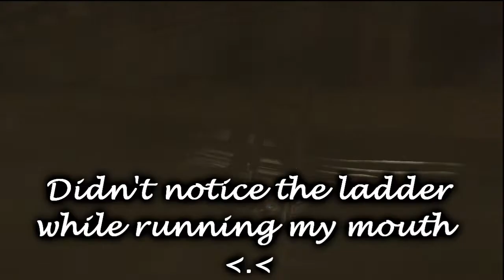The Last of Us: Let's Play/Walkthrough Part 13 - Heading to Bill's! Subway Spores Blind Joel!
Heading into a subway ends with Joel and Ellie having to work their way through Spore fog as a short cut to their next destination - Bill's, a man who owes Joel a favour of some sorts. We also see a very hurt Joel laying down some ground rules for Ellie.